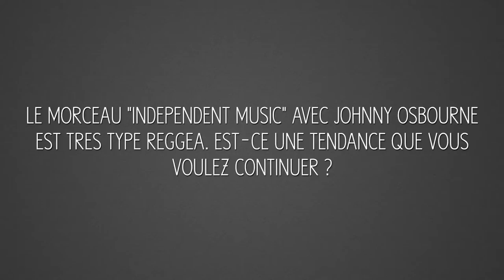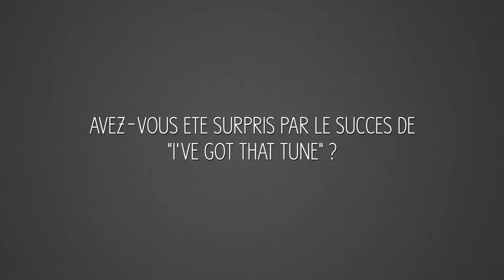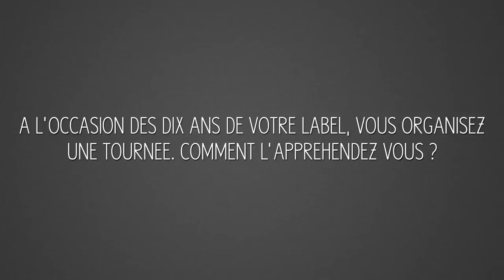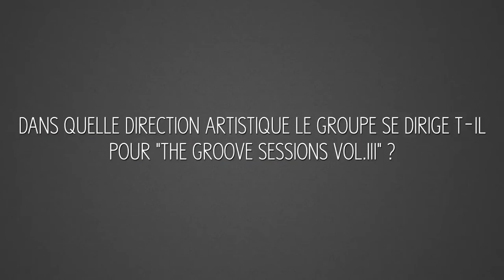Interview de Chinese Man - TheWebTape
L'équipe de TheWebTape a rencontré les mythiques Chinese Man à l'occasion de la sortie du Once Upon A Time EP.

Interview par Astrid Charnier
Réalisation : Jérémy Buisan

TheWebTape // L'actualité musicale au quotidien